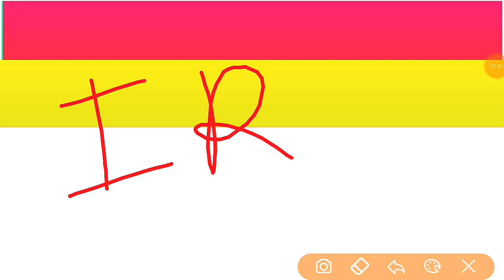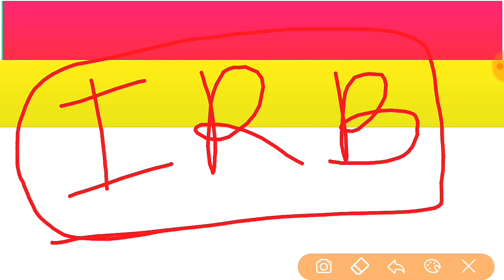नियोजन नीति फाइनल फैसला कब आयेगी | कोर्ट की फैसला बहुत जल्द | फैसला किसके पक्ष मैं | सम्पूर्ण जानकार